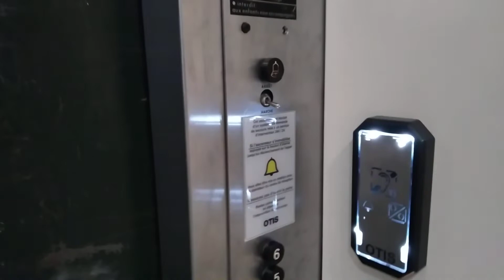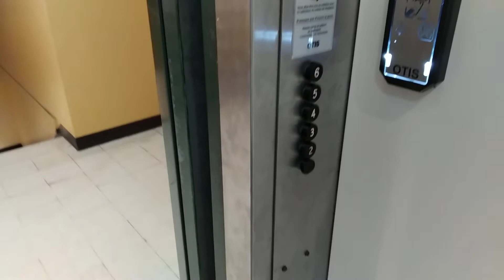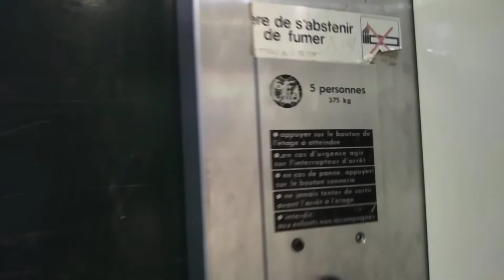(Gaillac) лифт Otis Pre-Lexan 70-х г/п 375 кг скорость 0.71 м/с